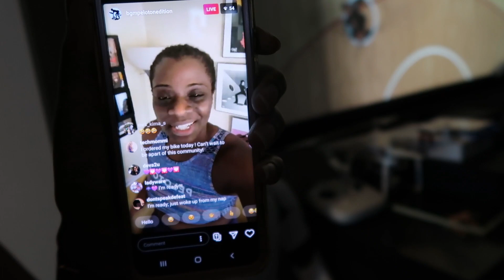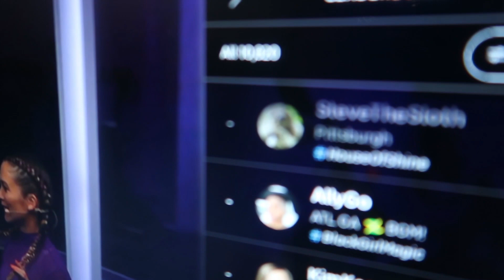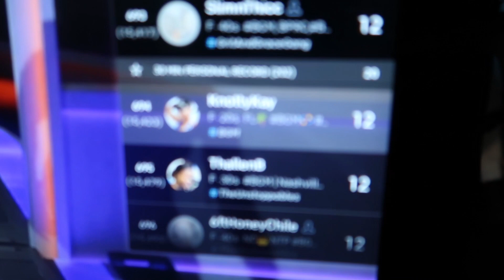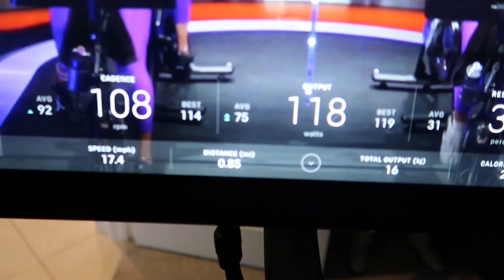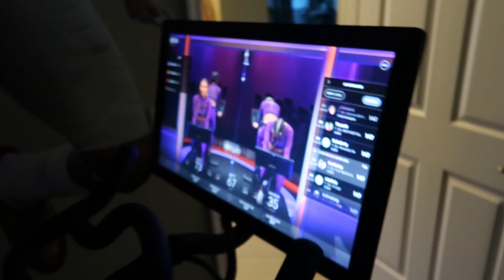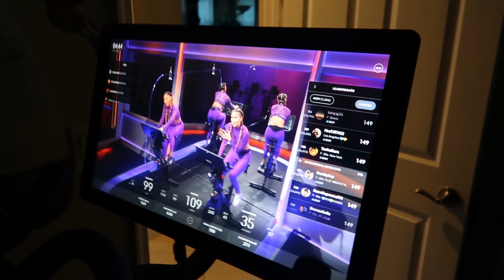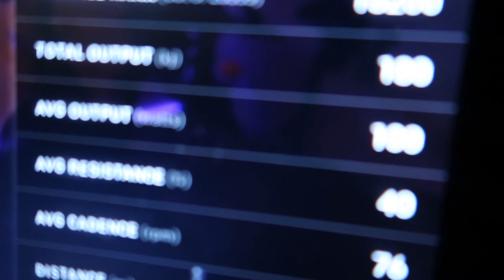PURPLE RAIN! | PELOTON BIKE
SC:Day2DayDavis